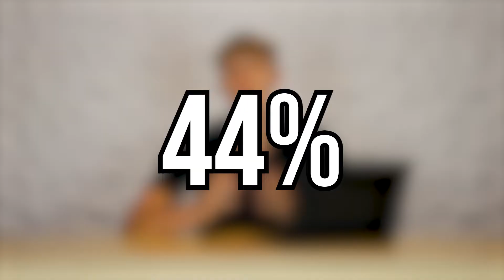Will the Market Turn Into a Buyers Market? - Suburban Snacks Episode 70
Hello everybody! Welcome back to Suburban Snacks, where we not only inform you of current Real Estate topics but also review a different food item every month! This month’s snack is…! Before we review the snack, we’ll be informing you on whether or not Real Estate is becoming a buyer’s market! Housing experts say they’re expecting the market to tip back into buyers’ court by 2023. Mortgage rates are approaching 7%, but home prices are only slowly coming back down and inventory is still tight compared to pre-pandemic levels. 44% of 107 economists and housing experts polled by Zillow believe the U.S. housing market will shift in favor of home buyers by the end of 2023. And 12% of these experts believed that the shift will happen sooner — that is, this year. And we’ve already seen some signs of price pressures manifesting: The median price of an existing home in the U.S. was $389,500 in August, down from $403,800 the previous month, according to the National Association of Realtors. One thing we’d like to mention is that every individual market may experience its own changes. Southern Arizona has already begun seeing a shift in buyers’ favor. Sellers are starting to become motivated because their house is sitting on the market longer. This then opens up the option for buyers to ask for seller concessions. These concessions or credits can then be used to allow buyers to buy down the interest rates on their loans to make the home purchase more affordable. Some sellers we’ve seen are even promoting their homes for sale with the tagline that they will pay a couple thousand dollars in concessions! So, if you are someone looking to invest in a home in this current market then we at Suburban would love to help! Do you like… Sweetarts Jelly Beans? That’s going to do it for us here at Suburban Snacks. If you have any questions or would like to get in contact with us feel free to check out our website at suburbanrealestategroup.com. Also, click the link below to follow us on Instagram.